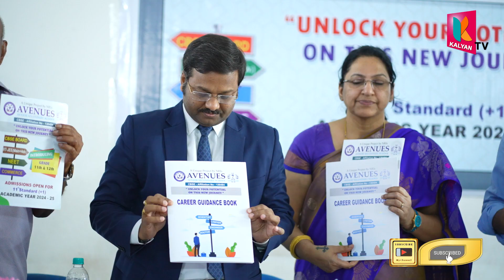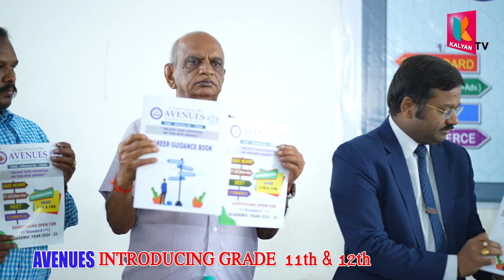AVENUES SENIOR SECONDARY SCHOOL INTRG GRADE 11th &12th Academic year2024-25//NELLORE/CBSE BOARD/NEET